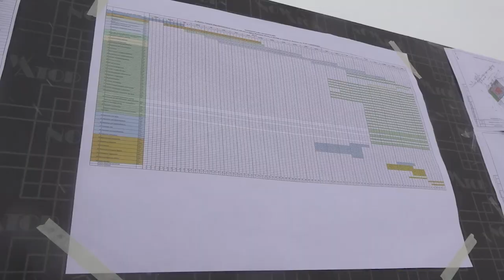Монолитные работы в сухаревской школе выполнены на 47%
В деревне Сухарево продолжается возведение школы на 1100 мест. В будущем учебном заведении расположатся большие читальные, спортивные и актовый залы. А в просторном IT-классе установят современное оборудование. (12+)